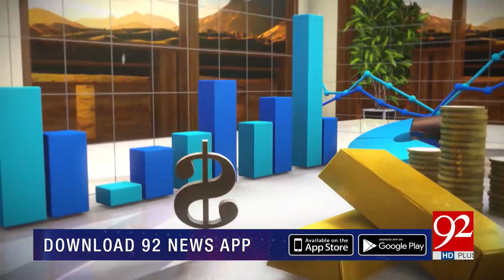Subh Savaray Pakistan | Spread of Corona in Rawalpindi and Peshawar | Part 1 | 10 August 2021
Subh Savaray Pakistan | Spread of Corona in Rawalpindi and Peshawar  | Part 1 | 10 August 2021 | 92NewsHD